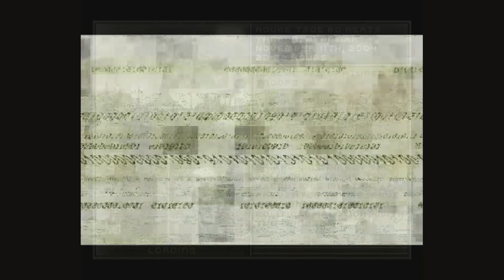Mr. Plays: Splintercell Ep. 24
Tom Clancy's Splinter Cell is a series of stealth action-adventure video games, the first of which was released in 2002, and their tie-in novels that were endorsed by Tom Clancy. The series follows Sam Fisher, a highly trained agent of a fictional black-ops sub-division within the NSA, dubbed "Third Echelon", as he overcomes his adversaries. Levels are created using Unreal Engine and emphasize light and darkness as gameplay elements. The series has been positively received, and was once considered to be one of Ubisoft's flagship franchises.[1] The series had sold 19 million units by 2008.[2] No further installments have been released since 2013.[3] However, a remake of the first game has since been announced.[4]